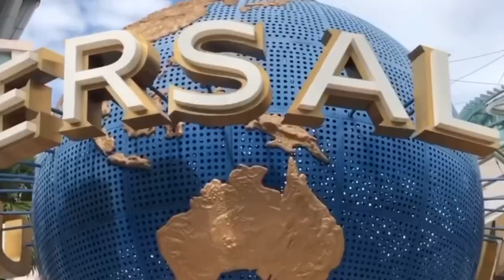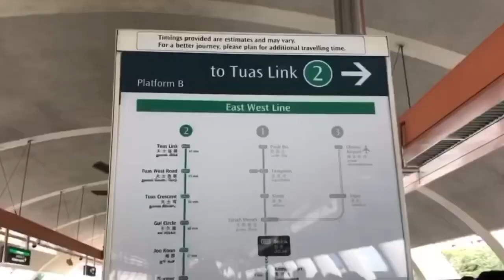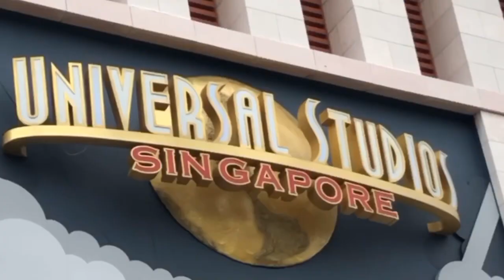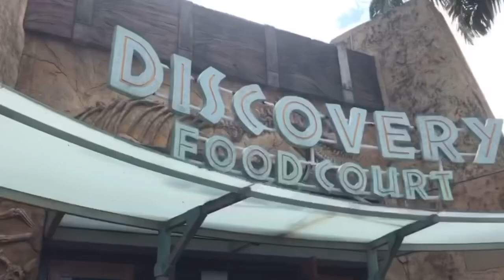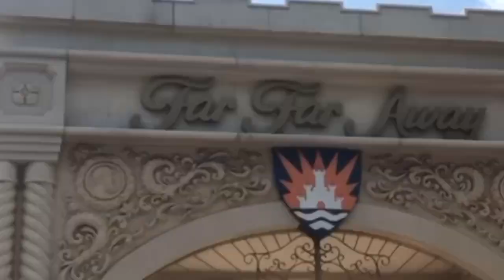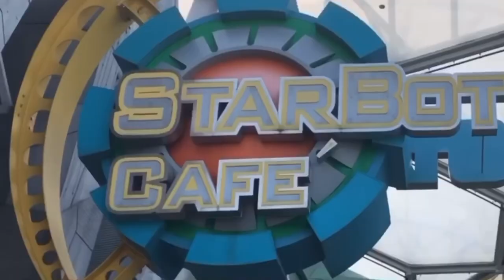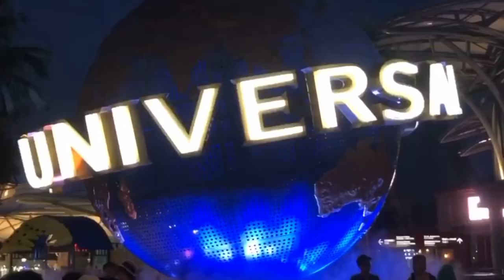Universal Studios || Singapore Part 2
Things you can enjoy in Universal Studios Singapore and Travel Tips.